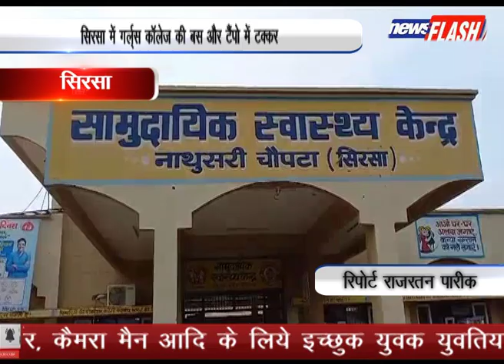सिरसा : सिरसा में गर्ल्स कॉलेज की बस और टैंपो में टक्कर